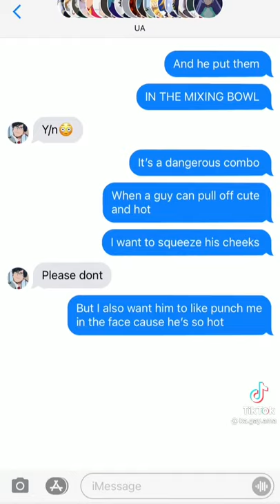Iida×Y/n? |God's little perfection•mixing bowl